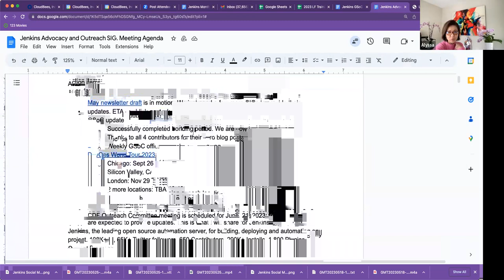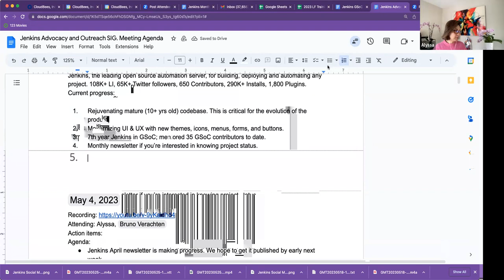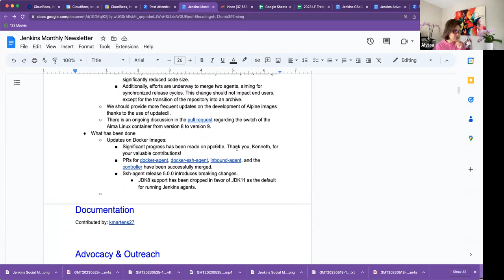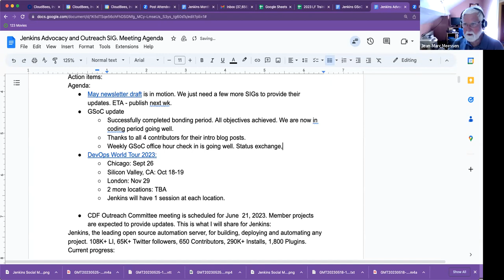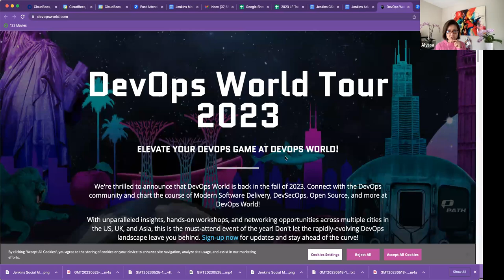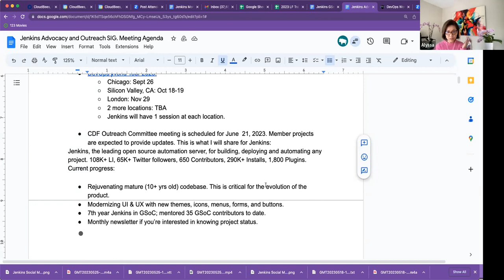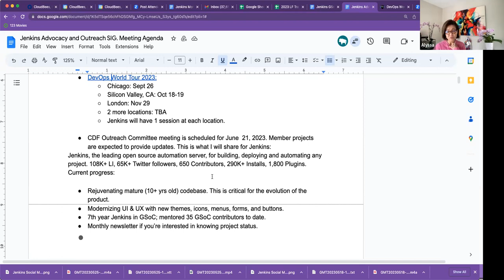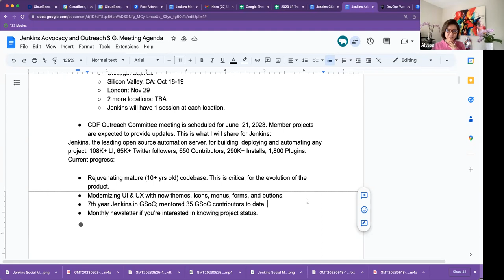Advocacy & Outreach SIG June 1, 2023